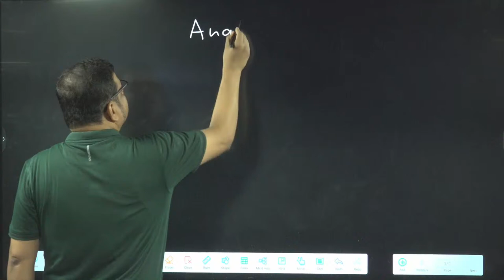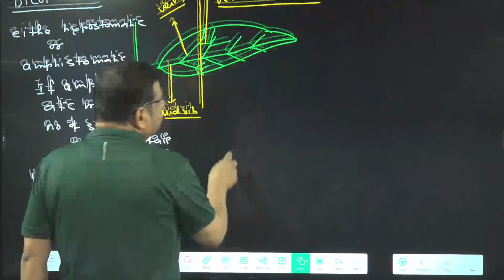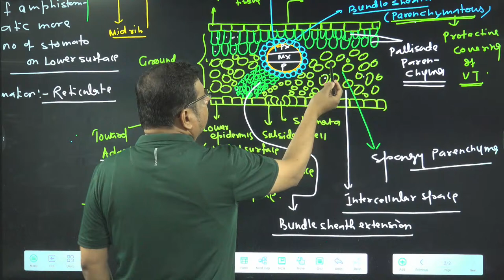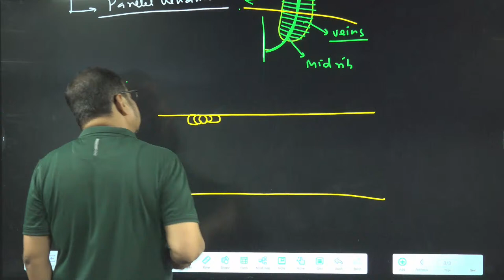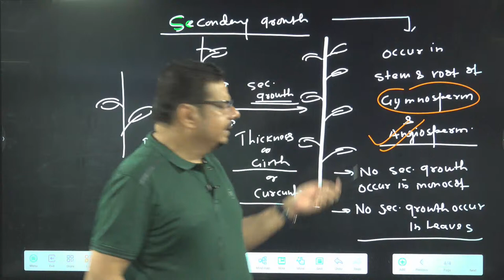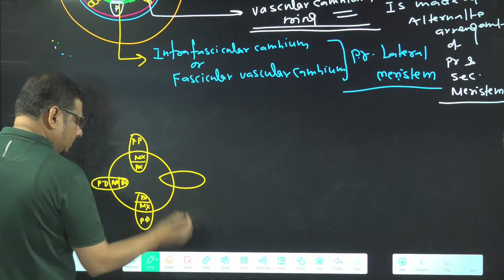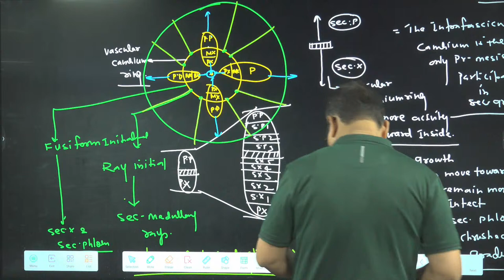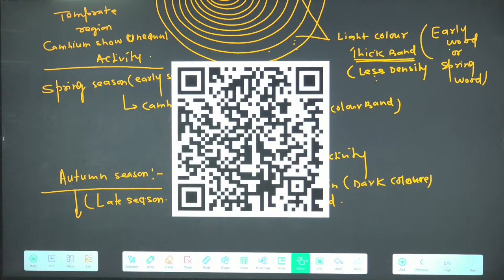SRI GOSALITES | NEET 2023 LONG TERM | ARUN PANDEY Sir BOTANY LIVE class 14